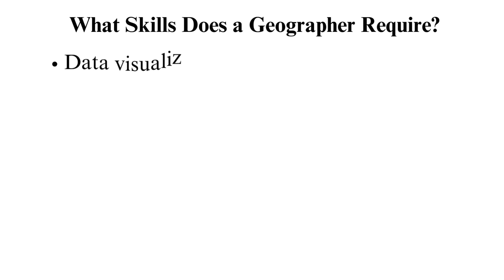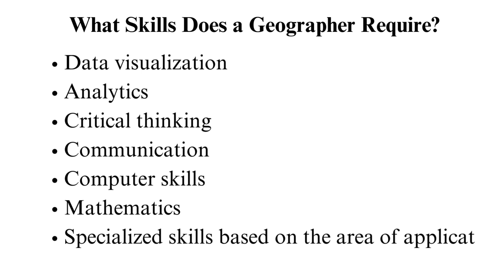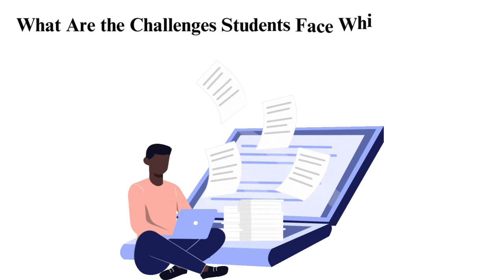Tips on How to Do Geography Assignment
Check out the updated version of Tips on How to Do Geography Assignment 📝💥

Are you struggling with your geography assignments and feeling overwhelmed by the vast world of maps, coordinates, and place names? Fear not! In today's video, we've got your back with a comprehensive guide on how to ace your geography assignments like a pro.

00:00:00 Intro
00:01:07 Importance of Geography of learners
00:04:09 Skill required for Geography
00:07:49 How do you make time foe geography homework
00:09:33 Challenges